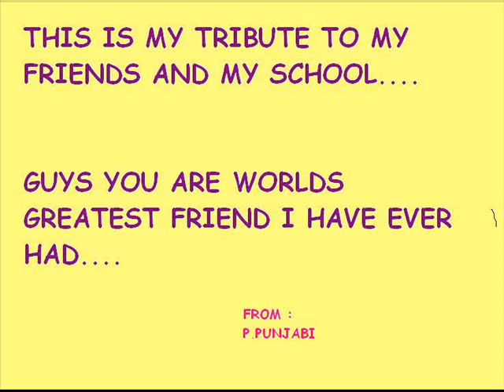Those memorable school days at Cathedral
this is my hearty feelings for my friends and my school... guyz u rock...!!!